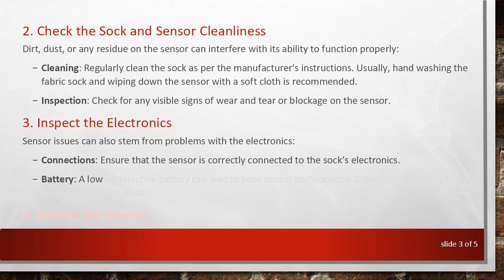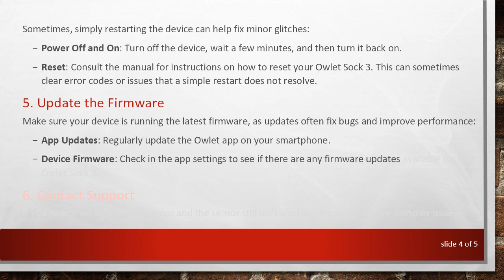Troubleshooting the Owlet Sock 3: Common Sensor Issues and Fixes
Summary: Explore common sensor issues with the Owlet Sock 3, including steps to troubleshoot and resolve problems to ensure continuous monitoring of your baby's well-being.

The Owlet Sock 3 is a popular baby monitoring device that provides parents with real-time data on their baby’s heart rate, oxygen levels, and sleep patterns. However, like any sophisticated electronic device, it can sometimes experience technical issues, particularly with its sensors. If you're encountering problems with your Owlet Sock 3 sensor not working properly, here are some troubleshooting steps that can help you get back to monitoring your baby’s well-being efficiently.

Ensure Proper Placement
One of the most common reasons for sensor issues in the Owlet Sock 3 is incorrect placement of the sock. The sock needs to be snug on the baby's foot to ensure accurate readings. Here’s what to check:

Positioning: Ensure that the sensor is aligned with your baby’s foot correctly, as per the instruction manual.

Fit: The sock should not be too tight or too loose. Adjust the sock size if your baby’s foot has grown or if it seems too tight.

Check the Sock and Sensor Cleanliness
Dirt, dust, or any residue on the sensor can interfere with its ability to function properly:

Cleaning: Regularly clean the sock as per the manufacturer's instructions. Usually, hand washing the fabric sock and wiping down the sensor with a soft cloth is recommended.

Inspection: Check for any visible signs of wear and tear or blockage on the sensor.

Inspect the Electronics
Sensor issues can also stem from problems with the electronics:

Connections: Ensure that the sensor is correctly connected to the sock’s electronics.

Battery: A low or defective battery can lead to poor sensor performance. Charge the sock fully to see if that resolves the issue.

Restart the Device
Sometimes, simply restarting the device can help fix minor glitches:

Power Off and On: Turn off the device, wait a few minutes, and then turn it back on.

Reset: Consult the manual for instructions on how to reset your Owlet Sock 3. This can sometimes clear error codes or issues that a simple restart does not resolve.

Update the Firmware
Make sure your device is running the latest firmware, as updates often fix bugs and improve performance:

App Updates: Regularly update the Owlet app on your smartphone.

Device Firmware: Check in the app settings to see if there are any firmware updates available for your Owlet Sock 3.

Contact Support
If you have tried all the above steps and the sensor still isn’t working, it may be a more complex issue:

Customer Service: Reach out to Owlet’s customer service for guidance. They can provide further troubleshooting support or advise on a replacement if your device is under warranty.

Conclusion
Sensor issues in the Owlet Sock 3 can be frustrating, but they are often solvable with some basic troubleshooting steps. By ensuring proper sock fit, maintaining the cleanliness of the sock and sensor, checking connections, and keeping your device’s firmware up to date, you can usually resolve these issues. If all else fails, Owlet’s customer service team is a valuable resource for getting your device back to working order.